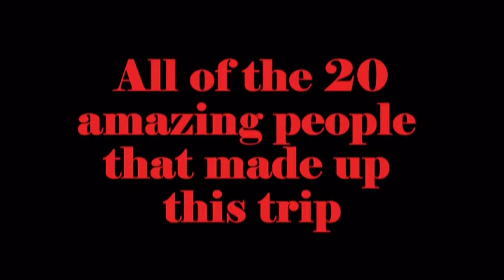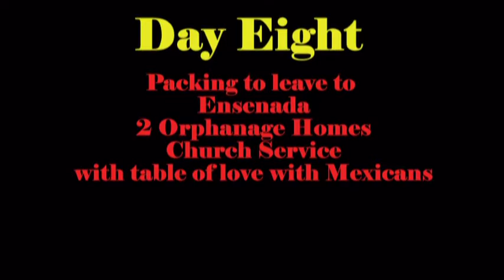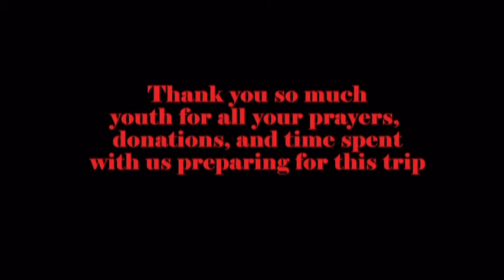Mexico Summer 2012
A group of 20 people headed out to Punta Colonet, Mexico with a burning desire to serve the Lord in this tiny village that God had given us the ability to build a church in.